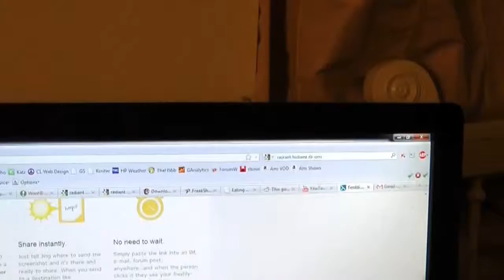Huge spider on my monitor!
Wasn't fast enough to catch it!  and my zoom messed up, so I cut it off right there...its HUGE!